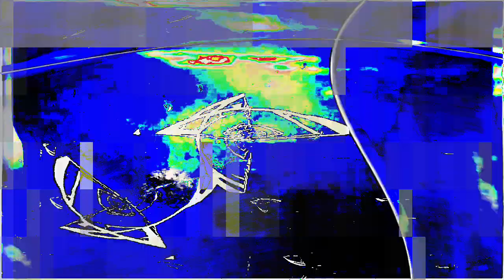[EPILEPSY WARNING] Movie 24 01 15 11h55m11s